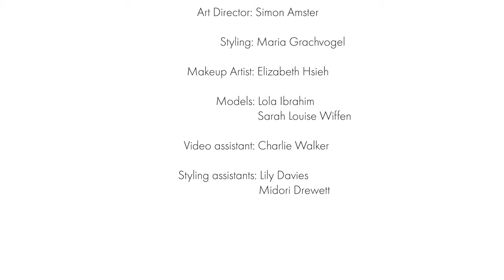Maria Grachvogel | Fashion Film - GENESIS Chapter 2 | London Fashion Week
The woman is always at the heart of my work and this film was created to explore identity, essence and duality.

The Genesis collection was created as a celebration of almost 30 years in British Fashion with a series of short films. A personal journey for empowering women through fashion, perfection in cut and craftsmanship. A lasting legacy of establishing the icons, embracing continuity and creating future icons.

Always starting with the woman, a concept which is Ageless and Timeless, where the past is respected, and the future is driven by a constant evolution.

Director: Claire Harrison
Video : Lilla Nyeki
Art Director: Simon Amster
Makeup Artist: Elizabeth Hsieh
Models: Lola Ibrahim & Sarah Louise Wiffen
Video Assistant: Charlie Walker

With special thanks to Midori, Gael and Daiva without whom the collection would not be possible, to Claire, Lilla, Simon, Elizabeth and Charlie the fabulous creative team behind the film and Lola and Sarah for bringing your soul as well as your beauty into the film.